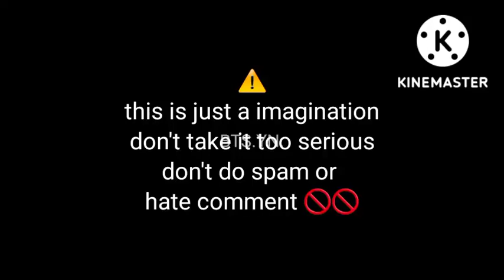Bts reaction when you want to cuddle him but he is on live